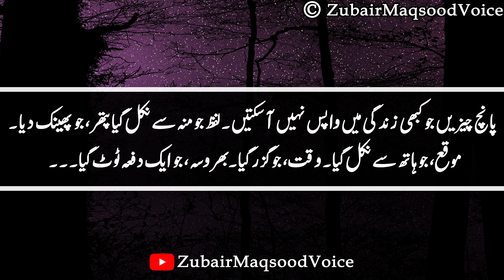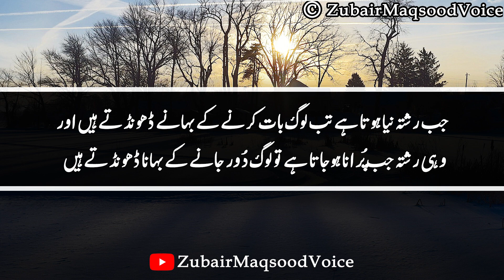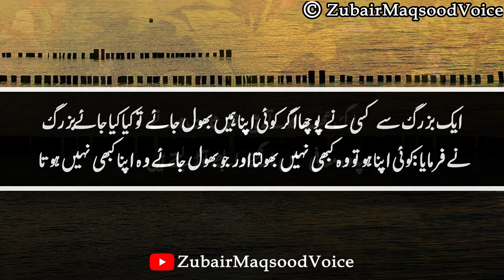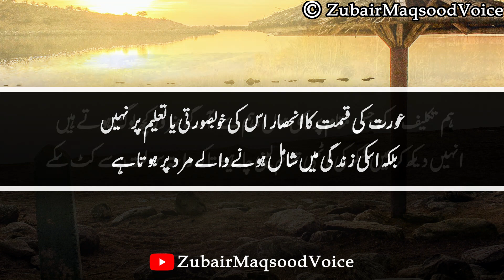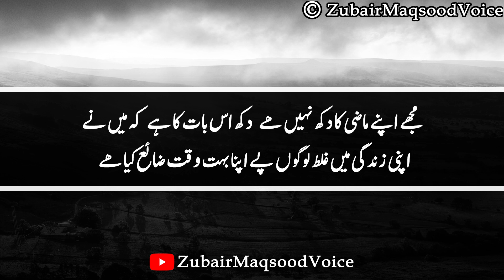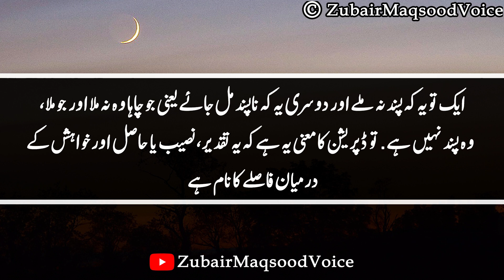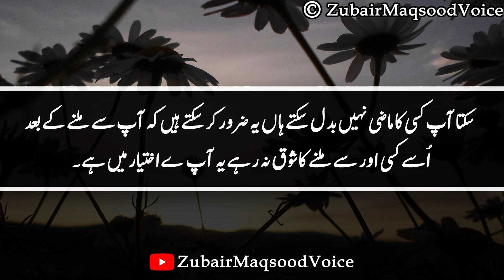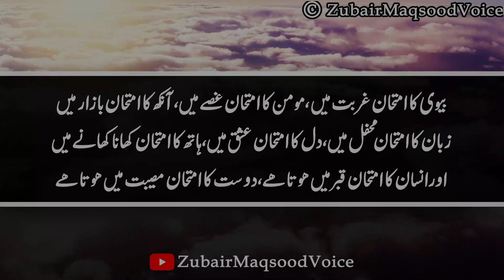2 trha k logon ko ishaq bohat shadeed kisam ka hota he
Dear Friends how are you . to day video is very important for you . it will present new beautiful quotes in urdu on love by zubair maqsood . zubair maqsood is a quotes narrator and writers. you can use his quotes as whats app status . in this video you can also listen quotes in urdu and hindi.

Voice
Zubair Maqsood